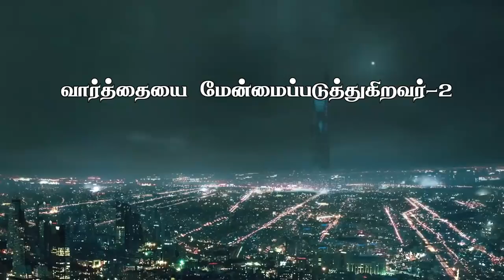"வார்த்தையை மேன்மைப்படுத்துகிறவர்-2 ”(HD) July 20th 2018 Today's Promise with Bro.D.Jestin(DD1652)